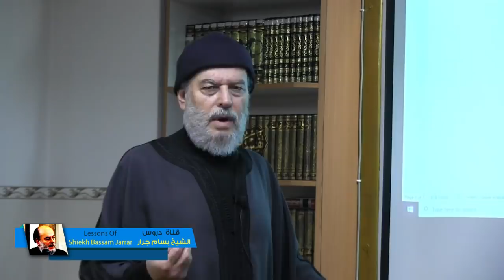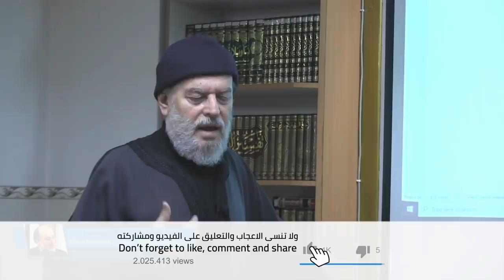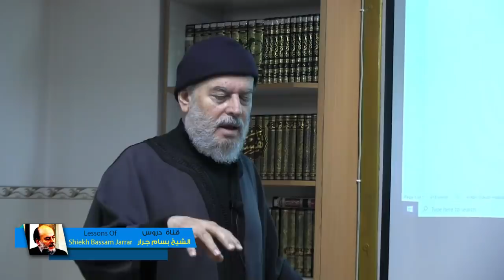الشيخ بسام جرار | امريكا تتراجع وروسيا والصين تملأ الفراغ تقسيم الكعكة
الشيخ_بسام_جرار درس عن امريكا تتراجع وروسيا والصين تملأ الفراغ تقسيم الكعكة
محاضرات الشيخ بسام جرار
الشيخ بسام جرار 2022
اخر دروس الشيخ بسام جرار
بسام جرار زوال اسرائيل 2022
بسام جرار الشيعة
بسام جرار 2022
بسام جرار التطبيع
بسام جرار تفسير
بسام جرار الدجال
بسام جرار جديد
بسام جرار يوتيوب
الشيخ بسام جرار
بسام جرار نهاية اسرائيل
الشيخ بسام جرار تفسير القران
تفسير الشيخ بسام جرار
Bassam Jarrar 2022
Bassam Jarrar 2022
Bassam Jarrar dajjal
دروس بسام جرار
اخر دروس بسام جرار
دروس بسام جرار 2022
اخر دروس بسام جرار 2022
الشيخ
تفسير
تفسير القران
تفسير القران الكريم
quran
تفسير بسام جرار
تفسير القران بسام جرار
الشيخ بسام جرار تفسير القران الكريم
محاضرات
دروس
درس
دروس دينية
دروس اسلامية
محاضرات دينية
محاضرات اسلامية
زوال
اسرائيل
زوال اسرائيل
نهاية امريكا
امريكا
بسام جرار نهاية امريكا
امريكا بسام جرار
اسرائيل بسام جرار
السعودية بسام جرار
المهدي
المهدي المنتظر
بسام جرار المهدي
المهدي المنتظر بسام جرار
اخر الزمان
بسام جرار اخر الزمان
المهدي المنتظر 2022
المهدي المنتظر اخر الزمان
علامات الساعة
علامات القيامة
بسام جرار علامات يوم القيامة
الشيخ بسام جرار علامات الساعة
الشيخ بسام جرار علامات الساعة الصغرى
الشيخ بسام جرار علامات الساعة الكبرى
holly quran
دروس تفسير القران الكريم
محاضرات تفسير القران الكريم
كنوز تفسير القران الكريم
روائع تفسير القران الكريم
قناة دروس الشيخ بسام جرار Lessons of Sheikh Bassam Jarrar
قناة تقدم كل خطب و دروس وحلقات الشيخ بسام جرار وخاصة الحلقات التى تحدث فيها الشيخ عن الاعجاز العددي فى القرآن وعن حساب الجمل والذى من خلاله توصل الى ان زوال اسرائيل سيكون عام 2022
ايضا الشيخ بسام جرار له الكثير جدا من الدروس فى تفسير القران الكريم  . قناة دروس الشيخ بسام جرار Lessons of Bassam Jarrar  تهتم بإعادة ترتيب وتسلسل المحتوى الخاص بالشيخ بسام جرار .
ايضا دروس الشيخ بسام جرار عن المهدي المنتظر وعلامات الساعة الصغرى وعلامات الساعة الكبرى ويأجوج ومأجوج والمسيح الدجال وخروج الدابة والدخان ويوم القيامة وتفسير القران الكريم .
من هو الشيخ بسام جرار ؟
هو بسام نهاد ابراهيم جرار مواليد عام 1948م الموافق 1367 هـ فى رام الله فى فلسطين المحتلة قضى سنوات عمره الاولى بين رام الله وجنين حتى استقر في الأخيرة مبكراً في طفولته، بدأ الصلاة في سن مبكرة في وقت لم يتواجد في المساجد إلا القليل من المصلين كبار السن. مما كان يميز مسيرة بسام جرار أنها كانت تعاني غياب المفكرين والعلماء وخاصة في فلسطين فكان ينهل مما يتوفر لديه من الكتب والثقافات المختلفة معتمداً على فكره في التأمل والتحليل ونقد الأفكار وتنقيحها، ثم دراسته على العديد من علماء سوريا بعد ذلك. تعرض عدة مرات للاعتقال الإداري في سجون اسرائيل .